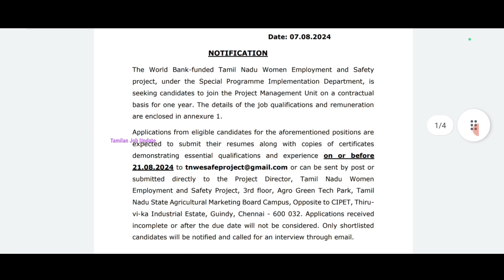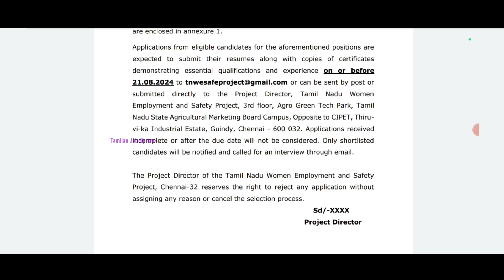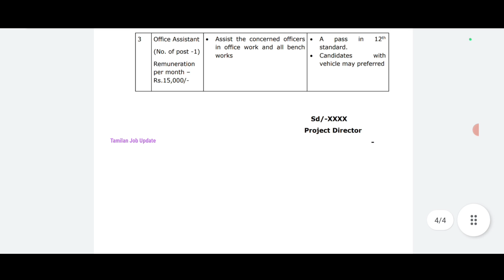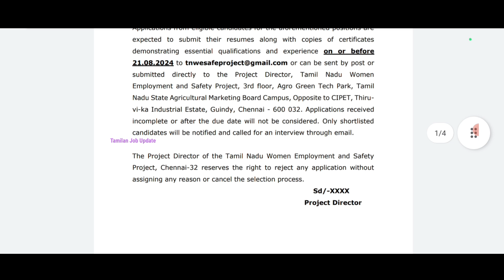🔥1 லட்சம்/- சம்பளம்//📣தமிழக அரசு Employment துறையில் வேலை//12th Pass,Degree,BE//No Exam//TAMIL..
தமிழக அரசு Employment துறையில் வேலை..